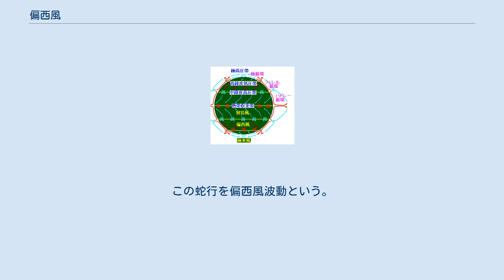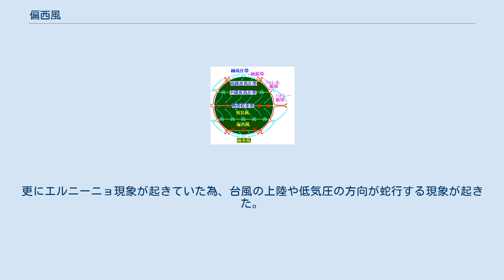偏西風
地球の大気循環と偏西風のモデル 偏西風（へんせいふう、英語: Westerlies）は、平均的に30度から65度の緯度帯にかけてみられる西から東に向かって流れる気流のこと。
中緯度上空にみられるので中緯度偏西風（帯）ともよばれる。
 冬は低緯度側に広がり、夏は高緯度に縮小する。
中緯度の大陸西岸は年間を通して影響を受け海洋性気候となる。
 この気流は雲、航空機が上空で受ける追い風や向かい風などから存在が容易に認めることができる。
 偏西風は熱帯地域の加熱を中心とするハドレー循環と極地域の冷却を中心とする極循環の二つの子午面循環の間の層厚（温度差）の違いと、地球回転の影響（コリオリの力）により発生する 。
 偏西風は高度とともに強くなり対流圏界面付近で風速が最大となり（温度風を参照）特に、風速の強い狭い区域、すなわちジェット気流とよばれる帯を形成する。
 北半球では偏西風は冬に発達して平均風速が毎秒80mにもなる。
 また、天候を西から東に変える原動力でもある。
赤道と極の温度差が大きくなると偏西風は南北に蛇行するようになる（傾圧不安定）。
この蛇行を偏西風波動という。
 偏西風波動には、波長が10.000km前後の超短波と3000〜8000km程度の長波、3000km程度以下の短波がある。
偏西風波動は中緯度における赤道と両極の間の熱輸送を担っており（フェレル循環）、低気圧や高気圧の盛衰を支配している。
 偏西風の蛇行が大きくなるとブロッキング現象が発生し長期的な異常天候をもたらすことがある。
 日本上空においては、高層天気図の200hPa図がおおよその目安となる。
 数年に一度程度だが、稀に偏西風の蛇行が起きる。
2014年から2015年にかけ偏西風の蛇行が大きかった。
更にエルニーニョ現象が起きていた為、台風の上陸や低気圧の方向が蛇行する現象が起きた。